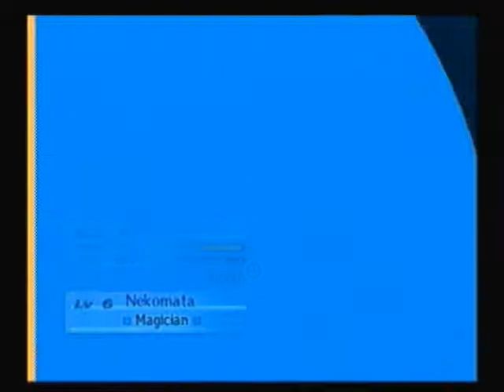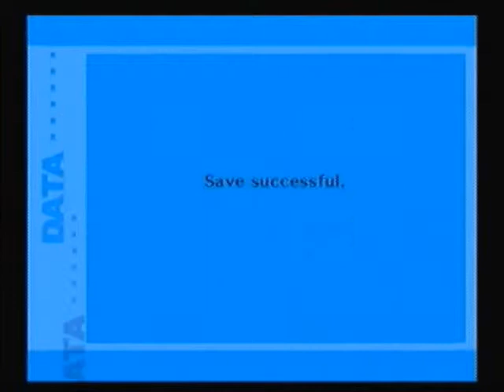Let's Play Shin Megami Tensei: Persona 3 FES S2P3 April 28th